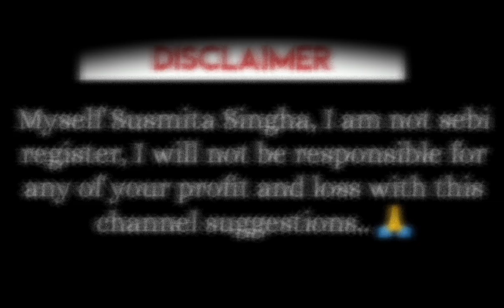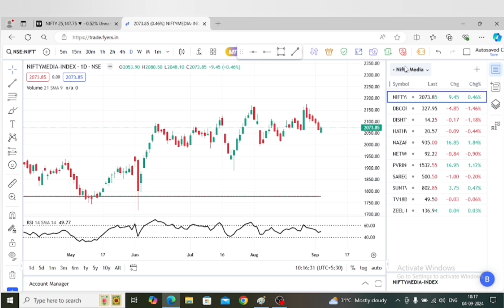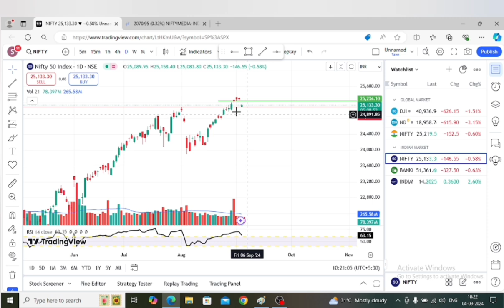Loss hold কৰিবনে exit কৰিব?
live trade
what to do when your trade gone opposite direction
Etc

Angel one:

 1️⃣ Download Angel One app 📲
 2️⃣ Complete KYC 🪪
 3️⃣ Start your Investment Journey 💰📈

_T&C Apply_

Lets learn and earn together..Easily Stock  বিচাৰিবলৈ Free sceener //